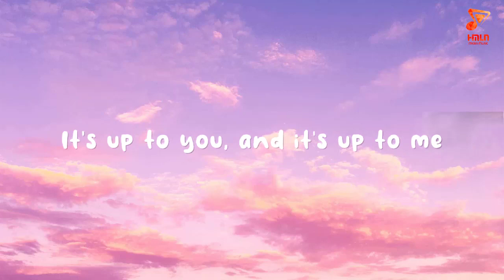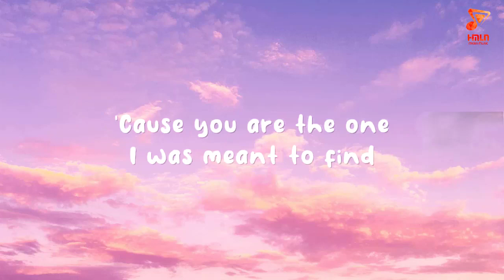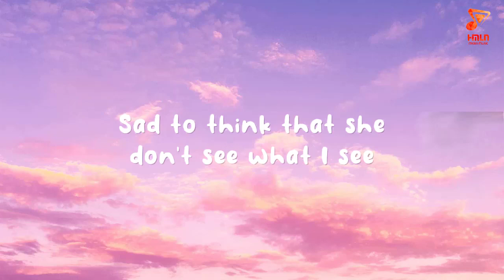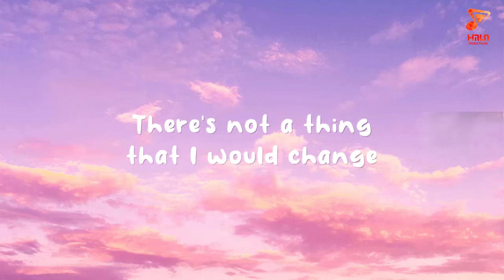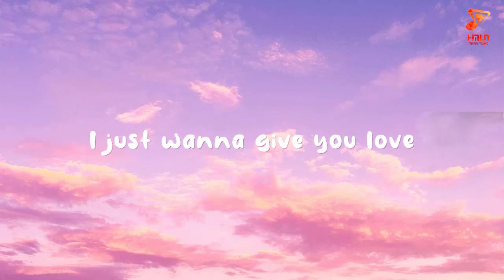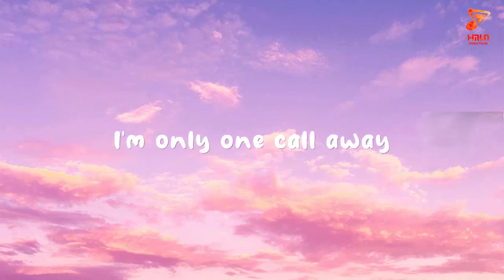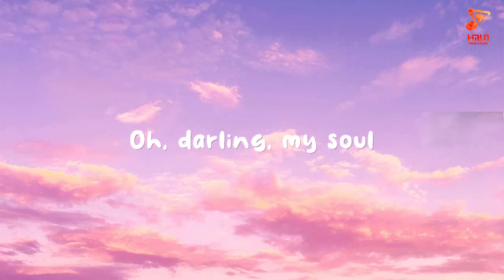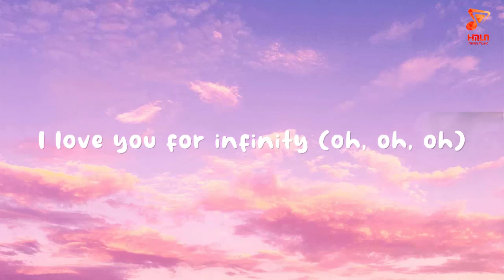Rewrite The Stars, Mix James Arthur ft Anne Marie, Charlie Puth, Bruno Mars, Jaymes Young